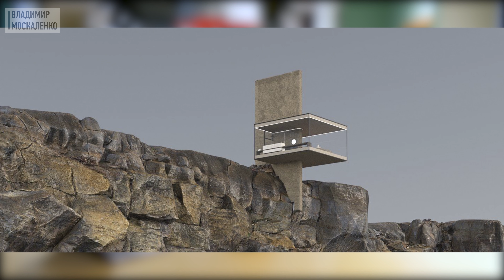Лежачий небоскреб, стеклянная дача, топ винодельни. Субъективные новости #8 (архитектура, дизайн)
Рассказываю вам о новостях из области архитектуры, дизайна и путешествий, которые на мой взгляд заслуживают внимания и показались мне наиболее интересными. Я поделюсь своим мнением об этих событиях и призываю вас высказывать в комментариях ваше.
Субъективные новости архитектуры, дизайна и путешествий

00:00 Интро
00:21 Лежачий небоскреб Safdie⁣ Architects
03:15 Убежище серфера-экстремала⁣
05:05 Дача Карима Рашида⁣
07:09 Модульные газоны⁣ от Stefano Boeri
09:24 Мрамор с помойки⁣ для бутика косметики
11:37 Топ 50 лучших виноделен мира

Фото и материалы